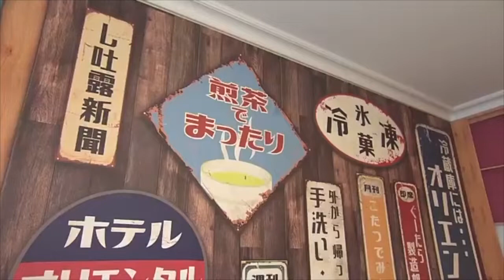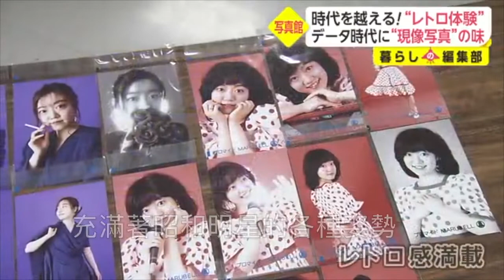昭和復古新風潮！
今年在日本，
又掀起了一股 昭和復古風！
一起變身成昭和巨星吧！